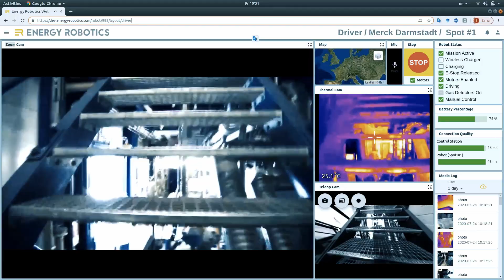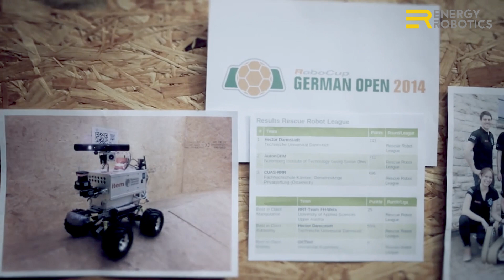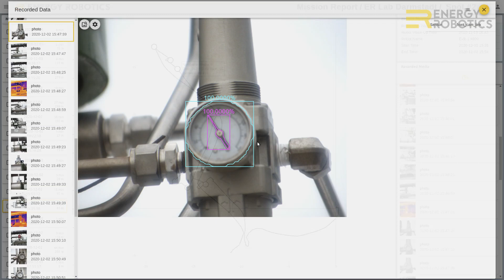€2 Million VC Seed Funding Announcement!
Earlybird Venture Capital and other renowned investors join Darmstadt-based software provider for mobile AI-based robotics solutions

Darmstadt, Germany, January 12, 2020 - Energy Robotics, a leading developer of software solutions for mobile inspection robots, has received two million euros in seed funding. The round is led by Earlybird, alongside other prominent business angels. Energy Robotics offers the first commercially available software platform that brings together a hardware-independent robot operating system, cloud-based fleet management, and AI-driven data analysis for industrial applications. The new investment enables the Darmstadt-based team to further develop their software-as-a-service (SaaS) solution and expand their product portfolio towards a platform economy and robot-as-a-service. The company is now at the forefront of shaping a transformation triggered by autonomous, intelligent robots.

With the entry of a number of top tier investors, Energy Robotics is taking the next step in the company's short history. In addition to European technology investor Earlybird, which has led first financing rounds in billion-dollar companies such as UiPath, N26 and Peak Games, further investors are participating: multi-supervisory board member Dr. Paul Achleitner, former CEO of Austrian oil company OMV Dr. Gerhard Roiss, and Martin Klässner, e-mobility expert and CEO of has-to-be GmbH. Business angel and serial entrepreneur, Andrej Henkler, known for his early investments in companies such as Palantir, is also among the new investors.

Earlybird sees great potential in the Darmstadt-based start-up: "The perfectly-coordinated founding team of Energy Robotics combines decades of experience and leading expertise in intelligent autonomous software for mobile robots with visionary entrepreneurship and a "doer" mentality," says Dr. Andre Retterath, Principal at Earlybird. "The company is growing fast - despite its early stage; the team has already been able to win numerous pilot and license customers such as Shell, Dow Chemical, E.ON and Merck. We are firmly convinced of Energy Robotics' hardware-independent software approach. It allows the start-up to assemble the best possible fleet of mobile autonomous robots from various third-party vendors for a variety of customer use cases, controlling everything through a common interface and thus scaling optimally at the data processing level."

Innovation Made in Germany

Energy Robotics has launched the first commercially available software platform for industrial applications that combines three essential components of intelligent control of mobile autonomous robots: a hardware-independent robot operating system, a cloud-based fleet management, and an AI-powered data analysis. The robots are used for remote inspection and monitoring, especially in industries with harsh and demanding environments such as the oil, gas and petrochemical industries, but also increasingly in the energy and security industries. The company relies on a SaaS model to do this, offering its software solution and associated IT infrastructure along with hardware from various third-party vendors.

"We see our solution as a platform for autonomous remote inspection and monitoring. Our goal is to offer customers our software in combination with the hardware they require, and the robot best suited to their specific use case. In doing so, the platform not only combines different types of robots, but at the same time enables the integration of a variety of apps to perform AI-based analysis of the collected data," explains Marc Dassler, Co-Founder and CEO of Energy Robotics. "With the newly acquired capital, we are now in a position to grow further and expand our offering and partner network. We are therefore very pleased to have Earlybird and the other investors on our side who see our vision as forward-looking and are promoting it accordingly. For us, it is clear: autonomous robots will significantly change the coming decade, and we are at the forefront of shaping this change."

Despite its relatively short history, Energy Robotics can already look back on remarkable milestones. In addition to the successfully completed financing round, the founding team around Dr. Stefan Kohlbrecher, Dr. Alberto Romay, Dr. Dorian Scholz, Marc Dassler and Prof. Dr. Oskar von Stryk has won numerous awards over the past 15 years, including the ARGOS Challenge (2017), the WRS Plant Disaster Prevention Challenge (2018), various disciplines of the RoboCup World Championship (several times, most recently in 2019) and the E.ON Startup Challenge (2020).